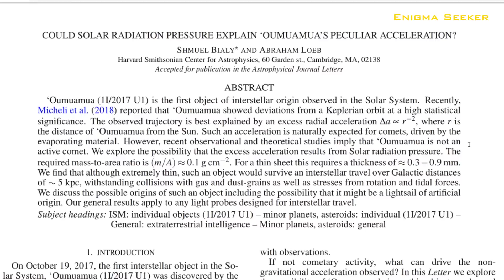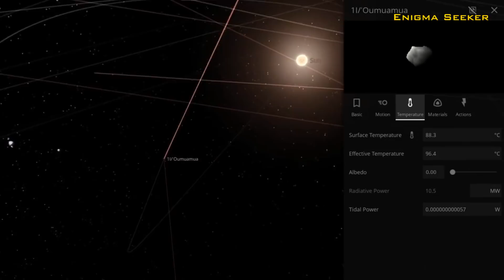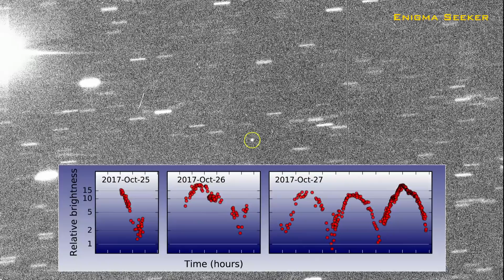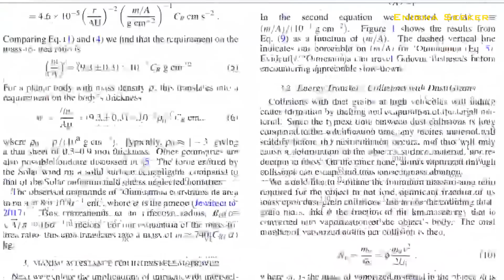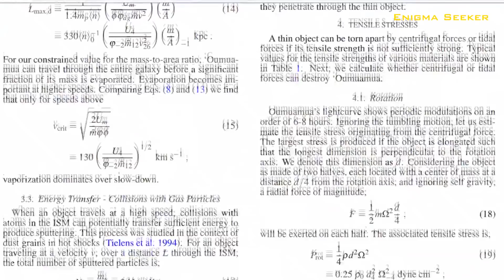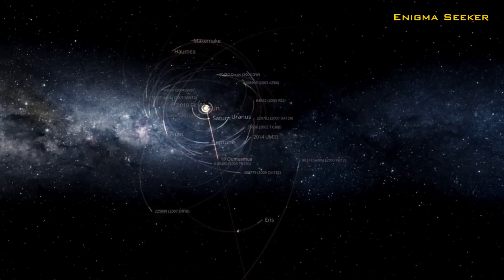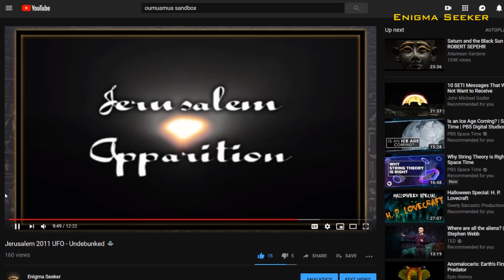Oumuamua The Arrival 🛸 ?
Oumuamua The Unidentified Flying Object, The Arrival?
Is Oumuamua Really An Alien Spacecraft? UFO?
oumuamua asteroid? Interstellar Asteroid Oumuamua Update

UFO Saucer in Photos?